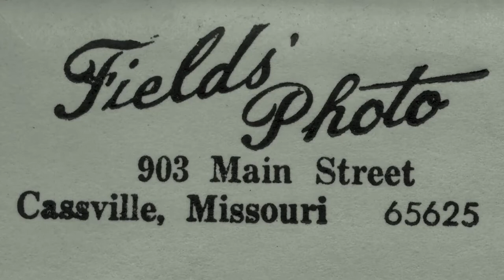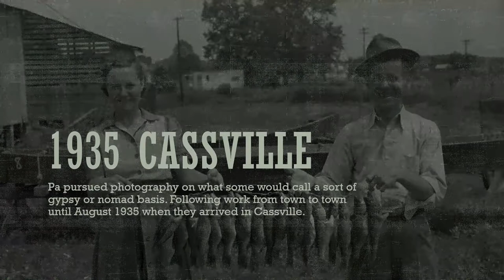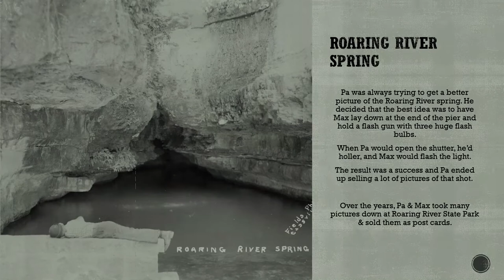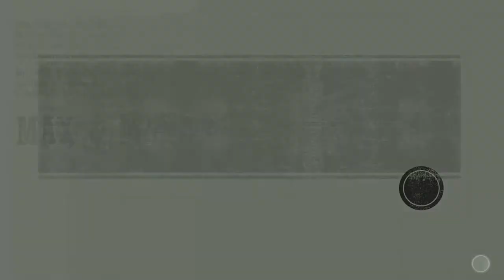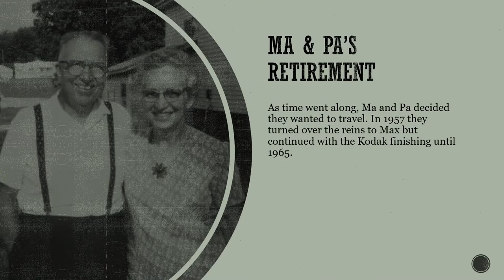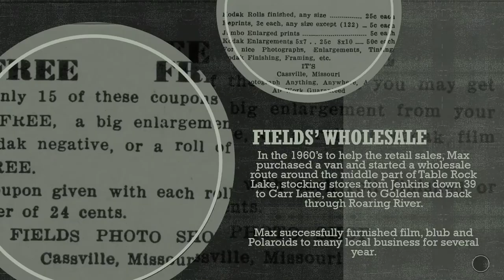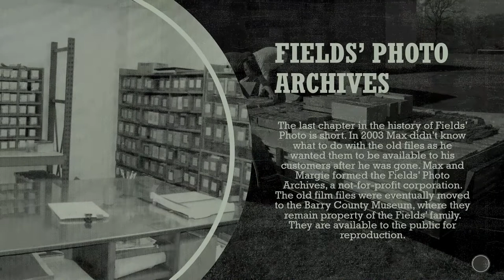Fields Photo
An overview of the Fields Family and the Fields' Photo Archives located at the Barry County Museum in Cassville, Mo